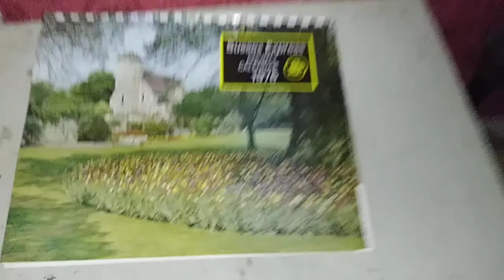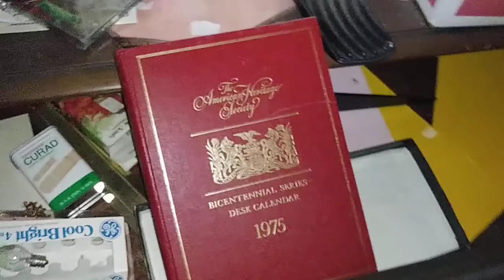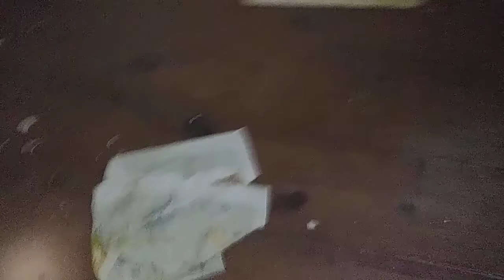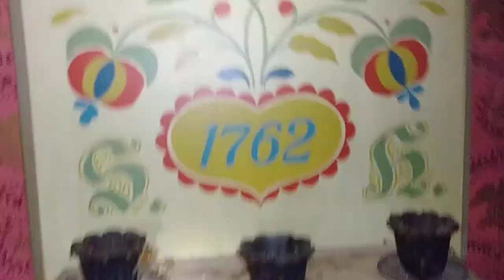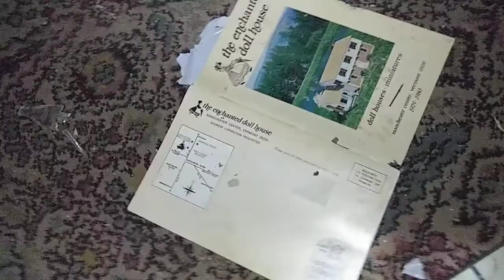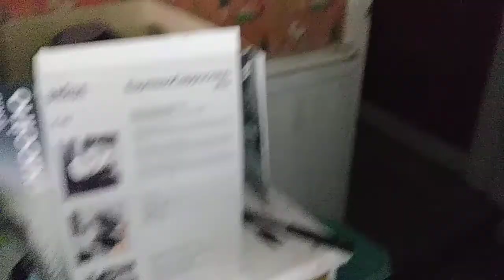Old antique Farm house With (Small Blocks Adventures)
Went to go inside and explore a very old farm house with alot of old furniture inside at Gettysburg PA thanks to Dan From Small blocks adventures for showing us around in Gettysburg !!